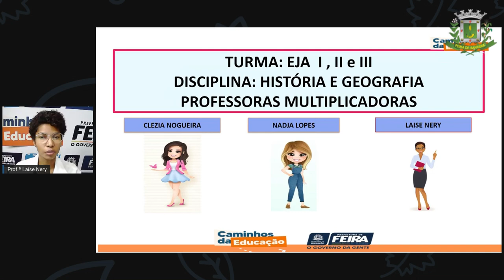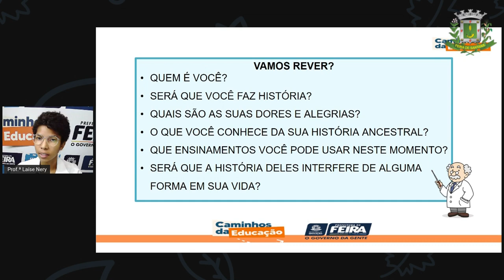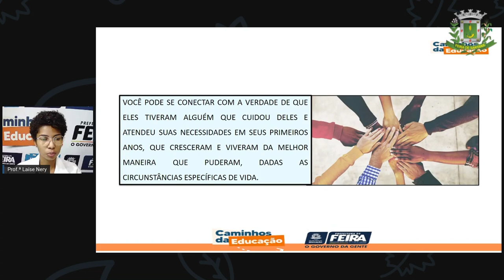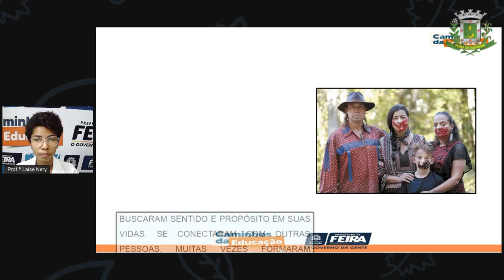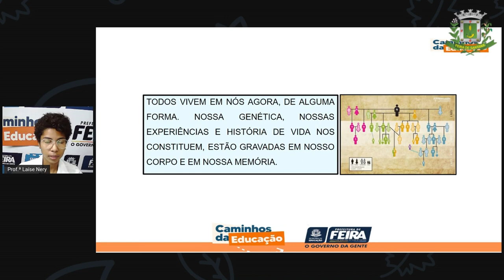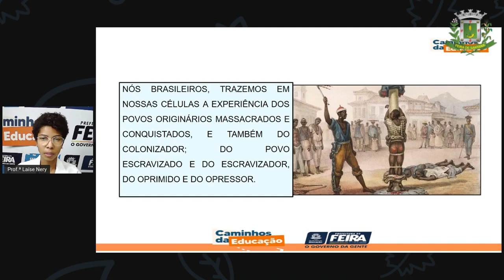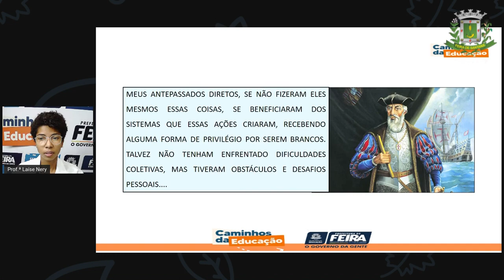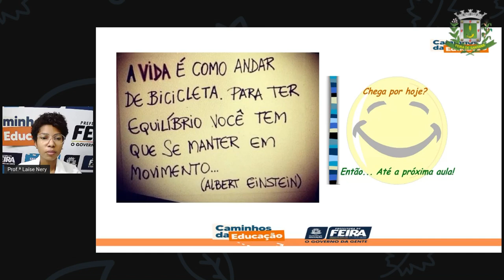1º SEG ESTÁG III AULA 41 HIST GEOG Revisando Direitos e Cidadania LAÍSE